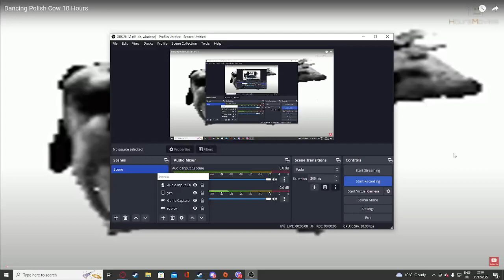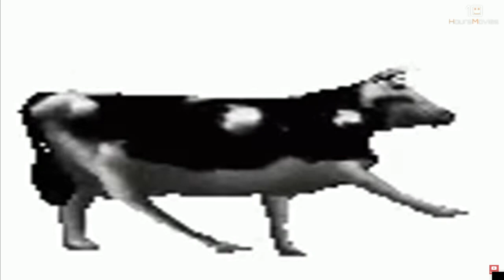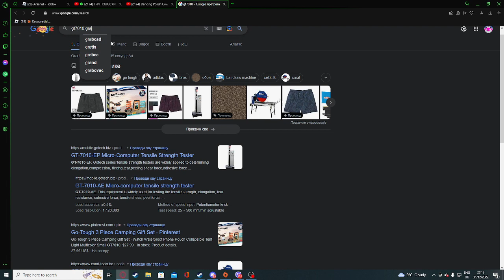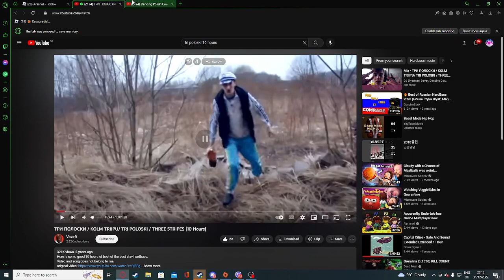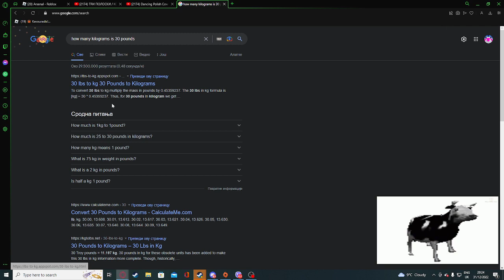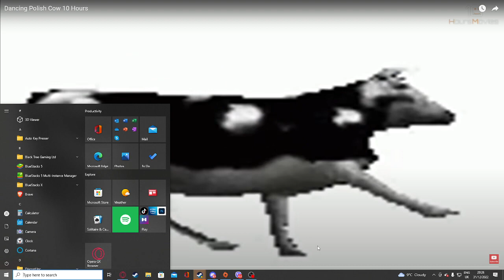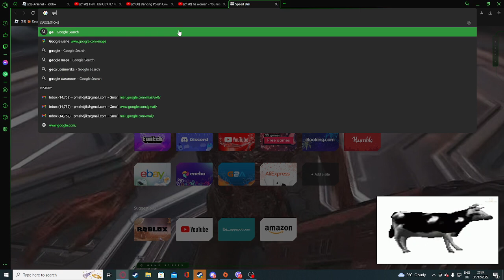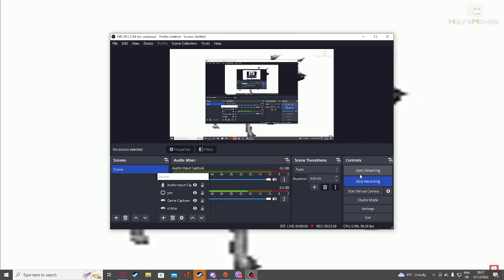polski krava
novogodisnji specijal